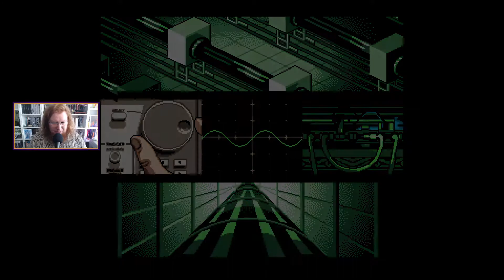J'ai dis verge. [Axiom Verge]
Un excellent jeu du genre.
Enregistré en direct et en public le lundi 16 août 2021 sur le